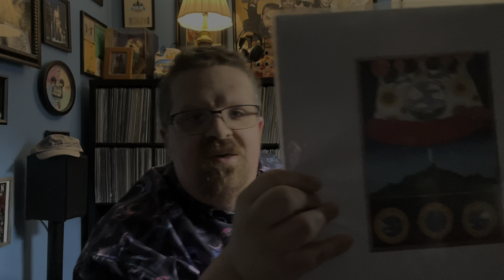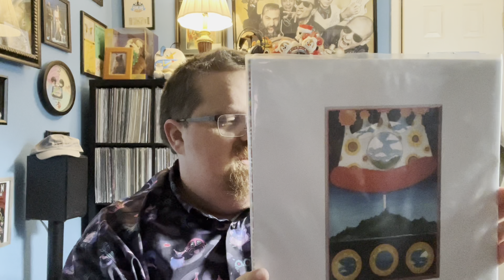Record Store Day Black Friday 2024 List Reaction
Here's my thoughts on the list